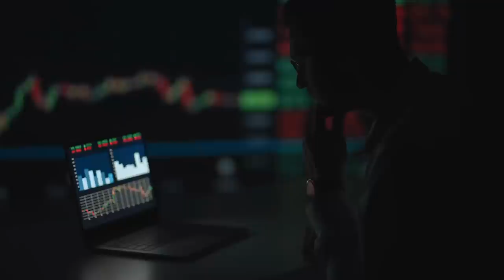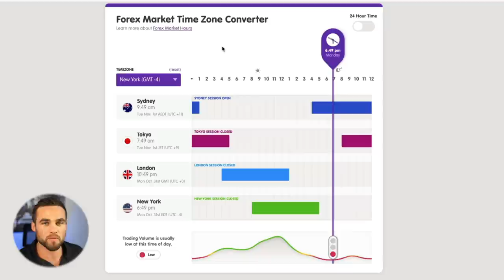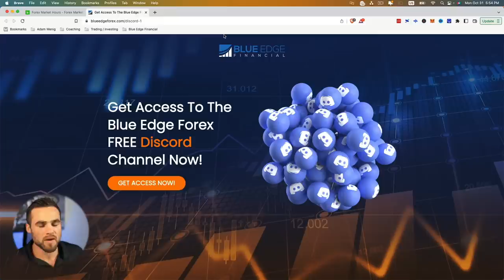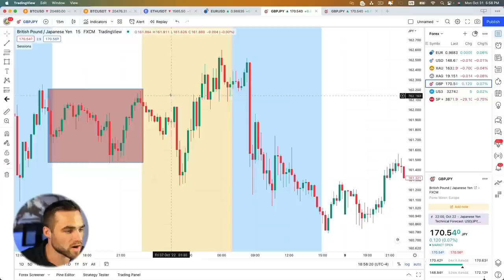Japanese Secret to Forex Scalping... GAME CHANGING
Last week I interviewed one of Japan’s most successful Forex traders. During our interview, he shared with me the secret to successful scalping in Forex trading. Yuuya Kato is one of the most successful traders I’ve ever met, and he’s an incredibly consistent trader who understands the market.

He’s also a 15 time funded prop trader, and today I’m going to share some of his secrets with you. I’ll also share his exact trading strategy so you can learn from it to become a successful forex trader. Watch the video to learn how you can trade forex successfully.

0:00 Intro
0:43 Trade the right pairs
2:06 Trade the right times
4:12 Use the right timeframes
5:41 Putting it all together
7:35 Understanding patterns
9:19 Fakeout patterns